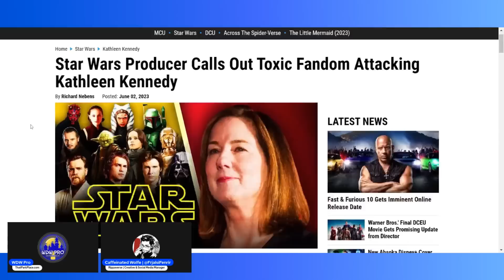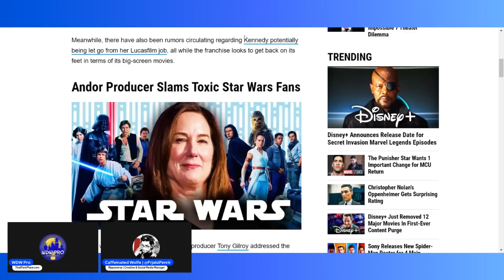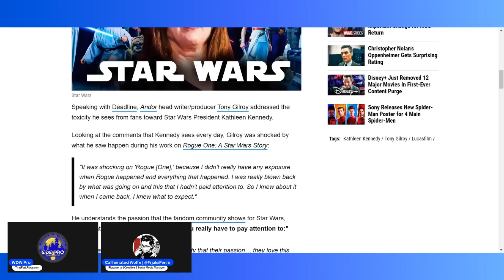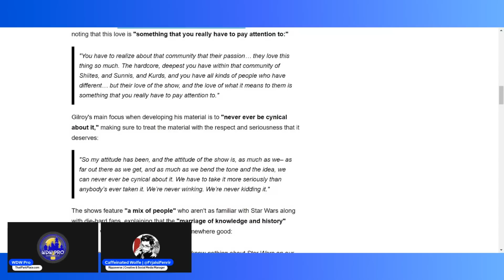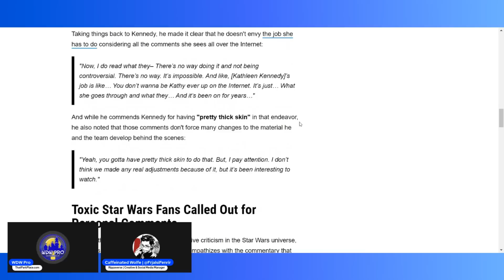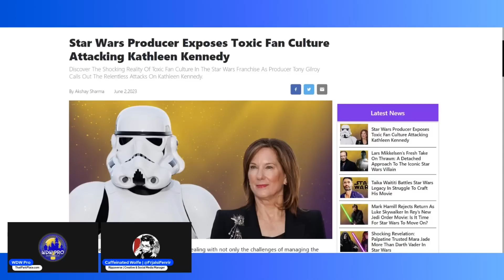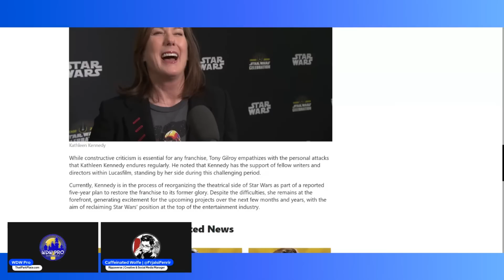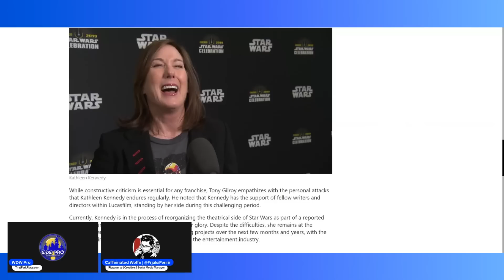Kathleen Kennedy on Defense: Lucasfilm Producer Goes Back to Toxic Fandom Trope to Protect Andor!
A Lucasfilm producer is being featured in a bunch of new articles where they're attacking the fans again -- it's The Last Jedi Toxic Fandom argument all over. But it's been six years and that has never worked... so why are they trotting it out once more. Well, we've got likely answers, and they have to do with a non-Star Wars franchise combined with a potential exit for one Disney personality. We'll explain once you click!

Featuring @CaffeinatedWolfe